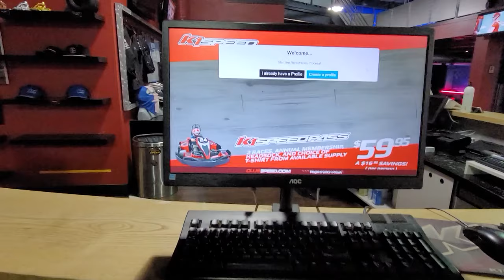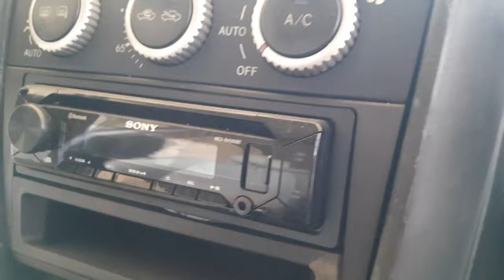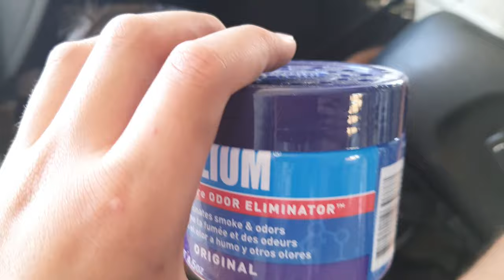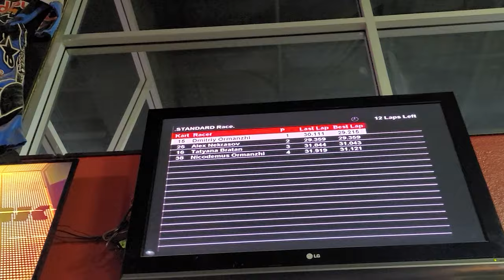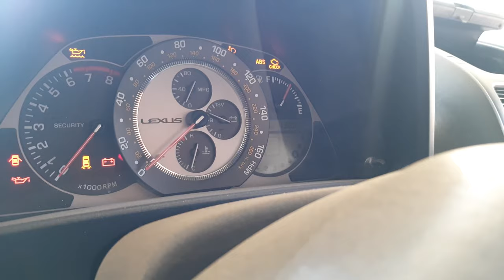РАСКИДАЛ ПО ЧАСТЯМ РЕДКИЙ ФУРГОН 2004 LEXUS IS300 SPORTCROSS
Наш Магазин на eBay